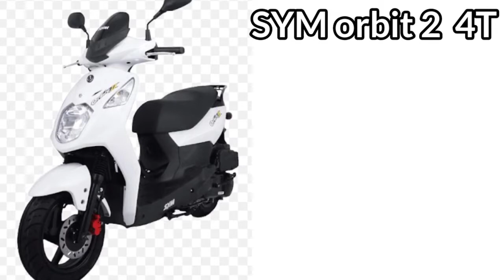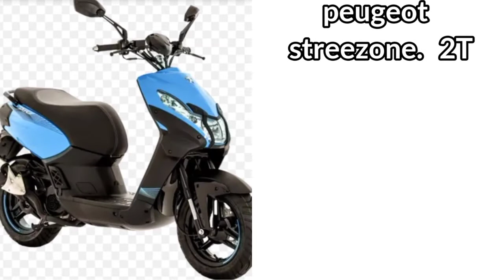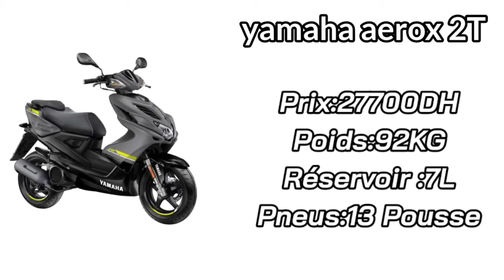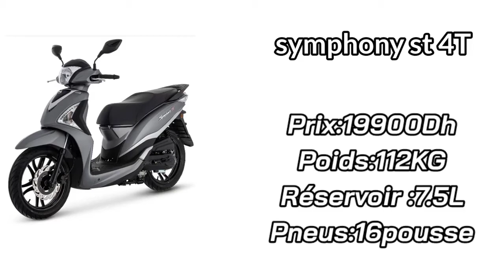Moul Swing TOP 10: احسن 10 سكوترات (50cc)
شكر لك على المشاهده. لاتنساا الإشتراك وفعل زر تنبيهات ().لكي توصلك الغيديوهات!

دير داكشي لي كتبغي باش تبغي داكشي لي كدير .
كلشي ديال الله

scooter brands top 10,
top 10 scooter company,
top 10 cheapest electric scooter,
top 10 cheapest electric scooter in india,
top 10 electric scooter company in india,
top 10 cheapest scooter in india,
top 10 coolest scooter tricks,
top 10 scooter decks,
top 10 des meilleur scooter 50cc,
top 10 lightest scooter decks,
top 10 scooter deutsch,
top 10 e scooter deutsch,
top 10 e scooters 2021,
top 10 electric scooter in tamil,
top 10 fastest electric scooter,
top 10 e scooter,
top 10 e scooter in india,
top 10 e scooters 2020,
top 10 best e scooters 2020,
top 10 e scooter zubehör,
top 10 e scooter mit straßenzulassung,
top 10 scooter fails,
top 10 fastest scooter,
top 10 scooter tricks for beginners,
top 10 flat scooter tricks,
top 10 gadgets for scooter,
top 10 fastest scooter in india,
top 10 easy scooter tricks flat,
top 10 scooter games,
top 10 hardest scooter tricks,
top 10 hero electric scooter,
top 10 scooter in india 2021,
top 10 scooter in india,
top 10 scooter in india 2020,
top 10 scooter in the philippines,
top 10 scooter in 2021,
top 10 scooter in bangladesh 2020,
top 10 scooter in the world,
top 10 scooter in philippines 2020,
top 10 selling scooters in january 2021,
top 10 electric scooter in kerala,
top 10 scooter malaysia,
top 10 scooter motorcycle,
top 10 scooty modify,
top 10 meilleur scooter 50cc,
top 10 electric scooter malayalam,
top 10 maxi scooter,
top 10 mileage scooter,
top 10 maxi scooter philippines,
top 10 best scooter in nepal,
top 10 tricks on scooter,
top 10 scooter philippines,
top 10 scooter 2021 philippines,
top 10 electric scooter price in india,
top 10 150cc scooter in philippines,
top 10 electric scooter 2020 philippines,
top 10 powerful scooter in india,
top 10 scooter tires philippines,
top 10 scooter riders,
top 10 scooter songs,
zero 10 scooter top speed,
top 10 electric scooter with seat,
top 10 super scooter,
top 10 speed scooter in india,
top 10 street scooter tricks,
top 10 selling electric scooter in india,
top 10 stylish scooter in india,
top 10 scooter tricks,
top 10 scooter tamil,
top 10 intermediate scooter tricks,
top 10 scooters 2021,
top 10 scooter 2020 philippines,
top 10 electric scooter under 50000,
top 10 electric scooter uk,
top 10 electric scooters under 60000,
top 10 upcoming electric scooter,
top 10 vespa scooter,
top 10 scooter wheels,
top 10 electric scooter in world,
top 10 best scooter wheels,
top 10 scooter 150cc,
top 10 110cc scooter in india,
top 10 150cc scooter,
top 10 best 125cc scooter,
top 10 scooters under 1 lakh,
top 10 electric scooter 2021,
top 10 electric scooter 2021 in india,
top 10 electric scooter 2020,
top 10 scooter 3 roues,
top 10 300cc scooter,
top 10 400cc scooter